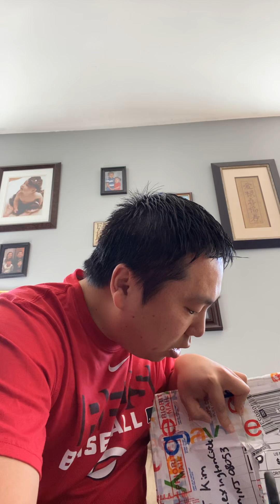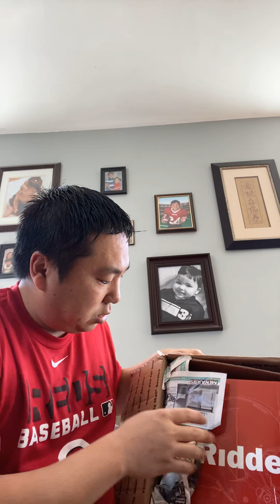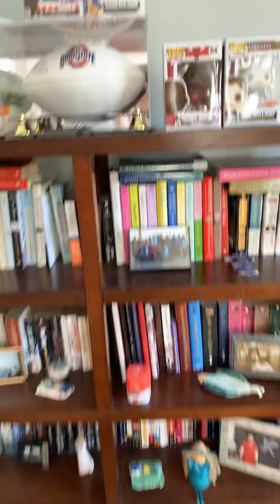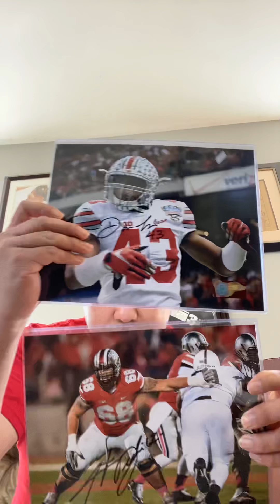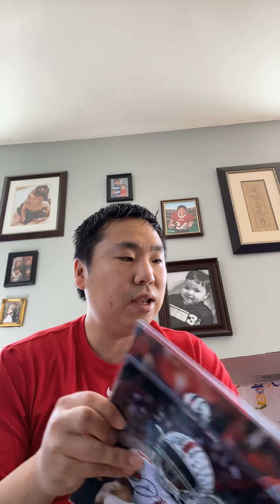Incredible RAK from AB !!!